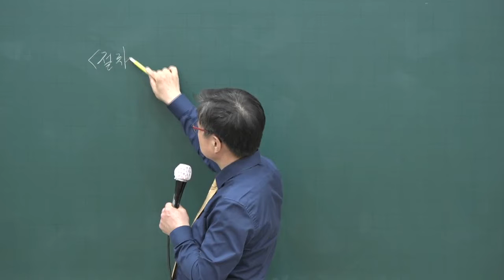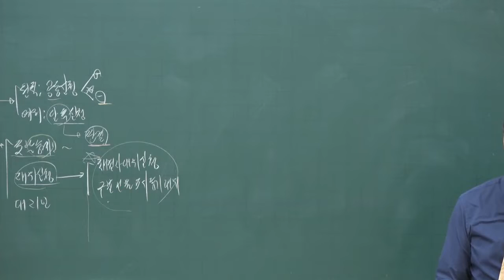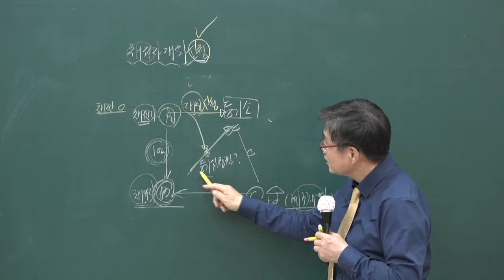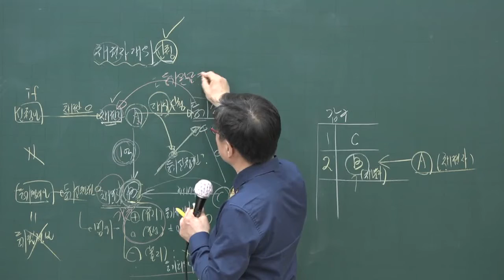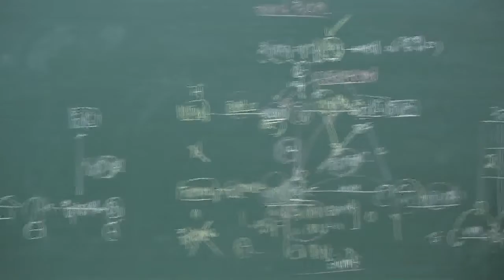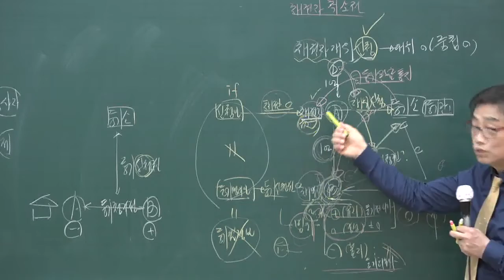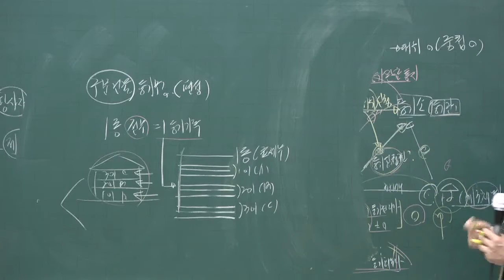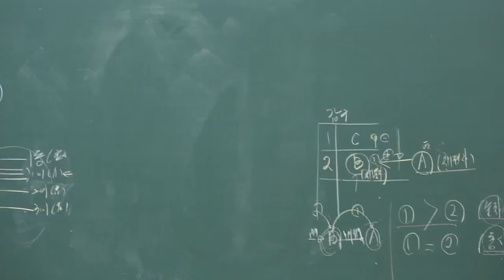[공전무] 2020년 공인중개사 부동산 공시법 대위등기신청 고급이론 3-8